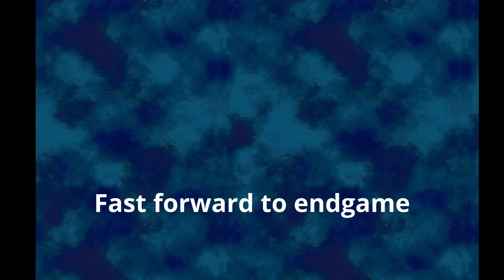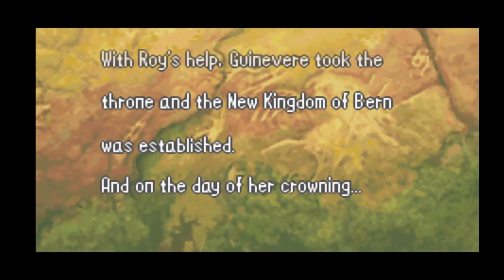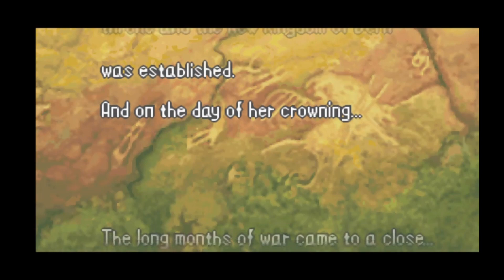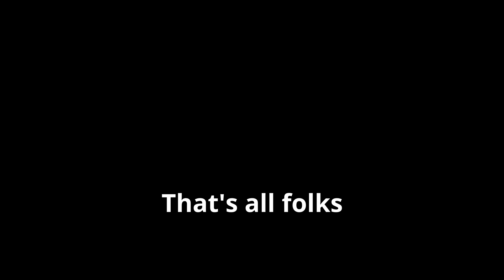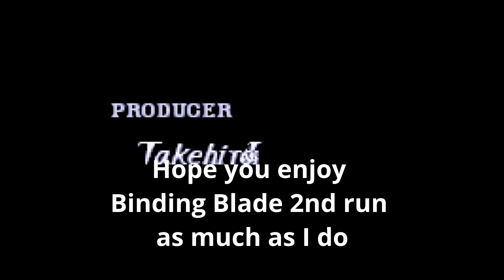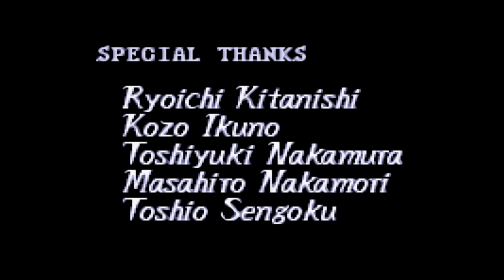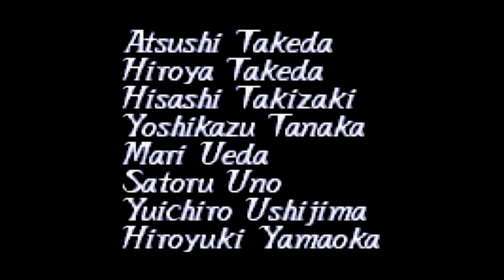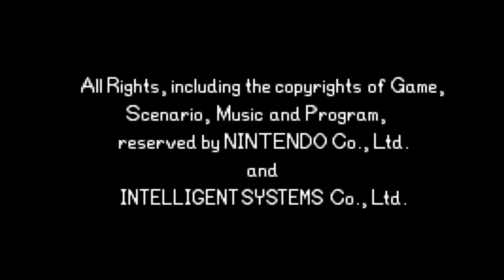GBA ファイアーエムブレム 封印の剣 Fire Emblem: The Binding Blade (2002) OP + Endgame + Good End (Second Run)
Developed by Intelligent Systems, released by Nintendo for the Game Boy Advance in 2002, Fire Emblem: The Binding Blade performed in sales and received positive critique. On my second run, I get to enjoy training the characters who are more capable instead of training the lot which takes much less effort. Class upgrade comes sooner nevertheless a little attention is needed for good experience rating. My overall rating is A on first run, this time an S for 'good' end. While next run will not be made any time soon, for now I set aim for best end, S rating. Ultimate goal is to complete the game 9 times for 100% completion even though it may take forever. Sealed weapons are the best, though the wyrmslayers are just badass endgame. Great experience second round.

Rating: 7.5/10

《封印之難度》二周目

上回Normal End總評價攞A
今次挑戰S級副結局
鋪路日後Hard Mode 可以上SS

首先 熄咗音樂 專心玩
（一向無開戰鬥動畫 係好dry）
無得盲玩 睇實攻略
弱角 大器晚成 唔練
騎兵 紅綠除外 唔練
重甲斧手 海盜除外 唔練
馬車當然入冷宮
兩個小偷堅持練
法術系盡量博愛練
（蘇菲亞 阿修 例外放養）
進入10B 路綫試試
SL大法 有驚無險搞掂 唔駛重玩
13關 8回合收金髮將軍原本無把握
SL大法狠狠收服 援兵獎品目前最難
今次換飛馬路綫 二家姐依然難練
關卡難度的確比游牧路綫容易
後段女將軍魔法專打小偷 其他無特別
兩個老嘢法師太強
對比之前狂練見習法師再次浪費青春
劍聖强到令侄女菲爾汗顔
最後十人 紅騎 魯特加 莉莉娜 游牧辛 海盜
老法二人組 劍聖
紅騎尾刀攞終章副結局
下次先俾主角威
呢次成功打出S評級
三周目完美結局遲下先算
跟住輪到 烈火之劍 希望無需要9周目咁癲